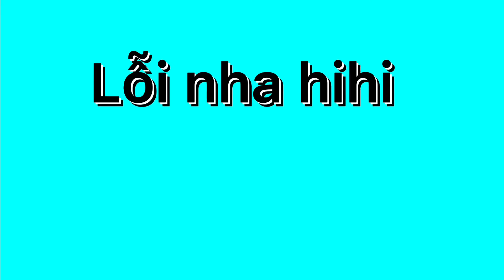Ep 1 phim ( lột xác ) ( by hello kem kẹo tv )